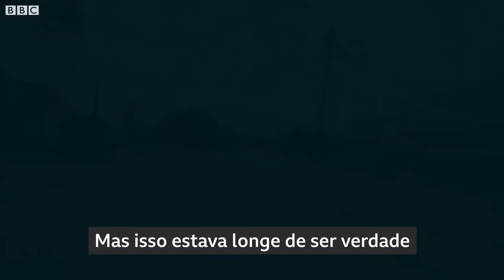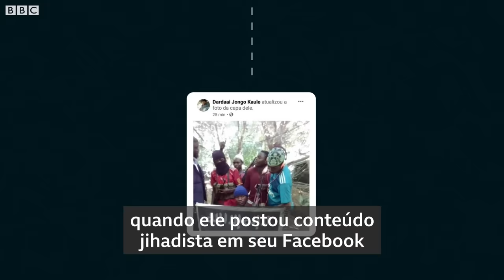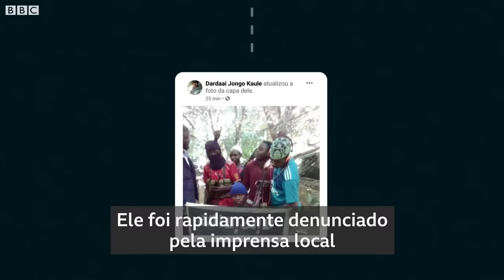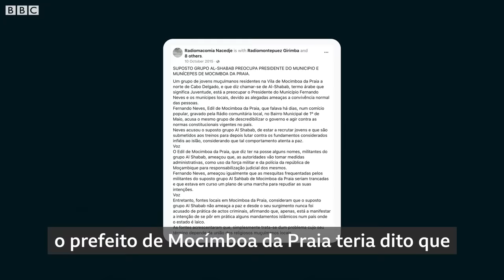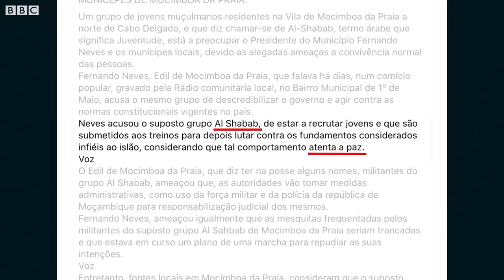Filhos de Mocímboa: a crise de extremismo em Moçambique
Sequestros, decapitações e queima de casas tornaram-se os cartões de visita de um grupo secreto e brutal de insurgentes em Cabo Delgado, no norte de Moçambique.

Desde 2017, eles realizaram centenas de incursões, causando um número desconhecido de mortes e forçando mais de 700 mil pessoas a fugir para salvar suas vidas.

Pouco se sabe sobre os reais motivos da insurgência: quem são esses homens e o que eles querem?

Ao rastrear os movimentos dos insurgentes no terreno e online, o BBC Africa Eye investiga como Moçambique se tornou o mais recente centro de terrorismo da África.

Confira.